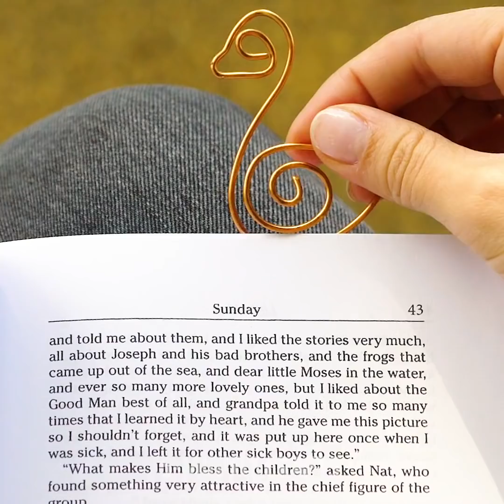33 FUNNY DIYS TO UPGRADE YOUR EVERYDAY LIFE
AWESOME CRAFT IDEAS AND CLOTHES REUSING TIPS
We showed how to create unusual and stylish things in this video! After watching, you'll know how to make earrings and wire crafts and turn old clothes to something new.

TIMESTAMPS:
00:30 Bathroom hacks
01:48 Amazing idea for garland's lights
02:38 DIY visor
03:29 Magnets in the form of cupcakes
04:50 Awesome bookmark
06:13 Fabulous wire crafts
07:52 Earrings for stylish girls
09:20 How to reuse old clothes
11:01 Easy way to upgrade your old t-shirt